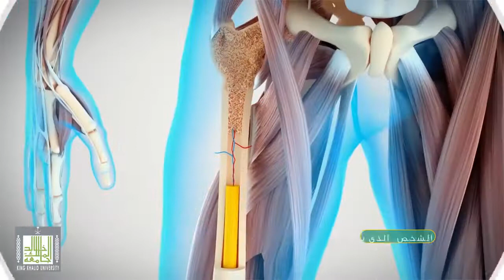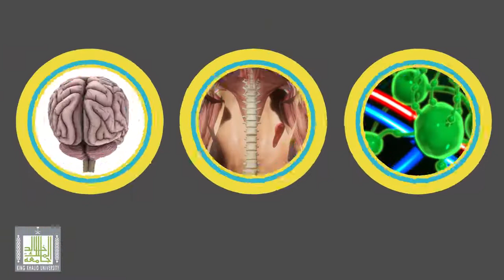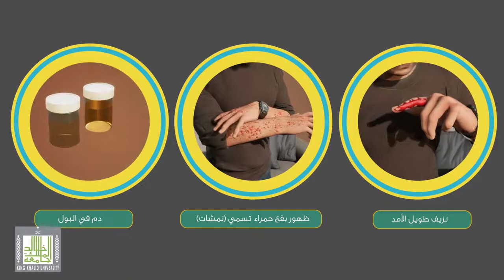الصورة الإكلينيكية لسرطان الدم الليمفاوي الحاد Clinical Feature of ALL